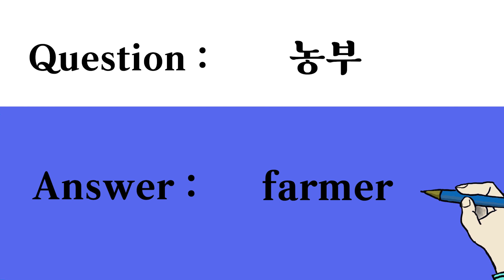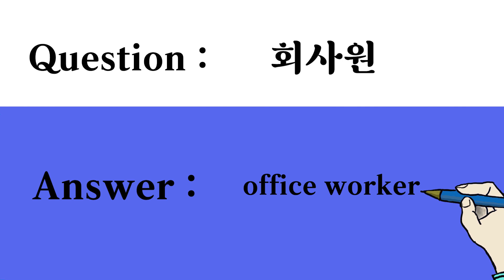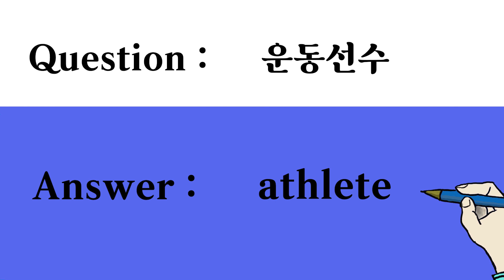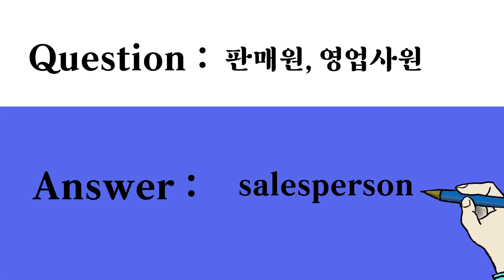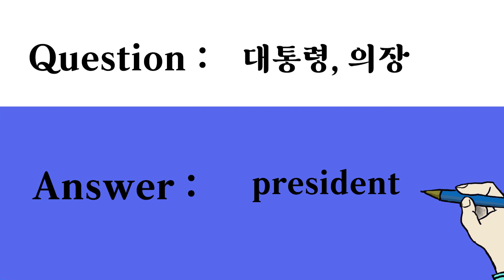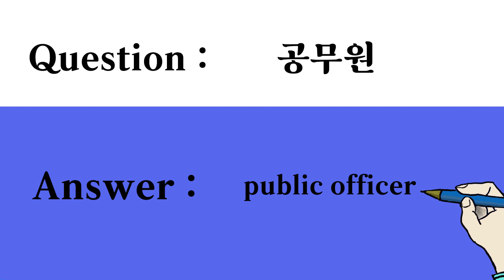리딩 쿡 - 초등 영어단어 시험 ( Step 1 ) 주제 : 직업 (2)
직업 (2)와 관련된 영어 단어들을 제대로 학습했는지 시험을 보는 영상입니다.

"외교관, 목수, 건축가, 운동선수, 교수, 강사, 선생, 학생, 대통령, 농부, 공무원, 과학자, 회사원, 영업 사원, 화가, 왕, 여왕"과 같은 한국어 표현들을 영어 단어로 제대로 학습했는지 확인 해 보는 교육 영상입니다.

한국어 사용자가 영어 단어를 학습하고 암기하는 영어 교육 동영상입니다.

음성 녹음 : 오 세철 (Andrew Oh).